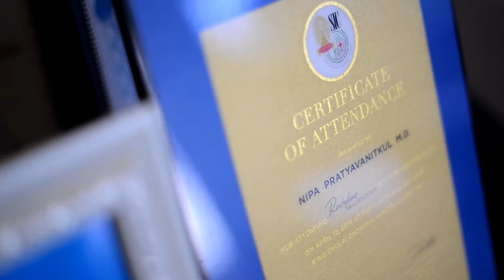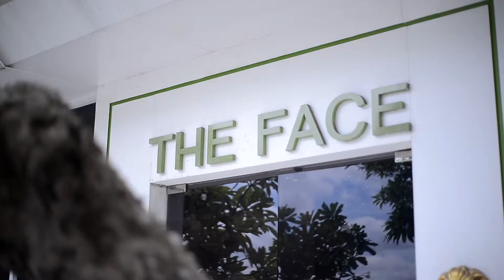The Face Aesthetic Clinic by ICE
น้องไอศ์ พาไปทๆสวยกับการเติมฟิลเลอร์ใต้ตา แถมปรับรูปร่างโครงหน้าไได้อีกด้วย สนใจเรื่องความสวย ความงาม แบบตรงประเด็น ไม่หมกเม็ด ตามน้องไอศ์ไปชมเลยครับ